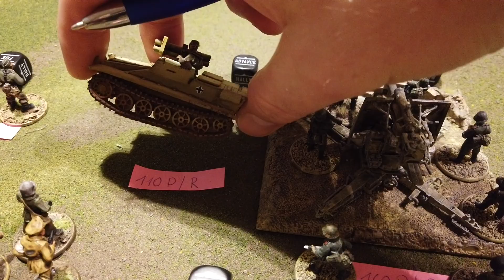Bolt Action Wie erstelle ich eine 1000 Punkte Armeeliste für Deutschland?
In diesem Video stellen wir euch eine 1000 Punkte Tunier- und eine 1000 Punkte Theaterliste für die Fraktion Deutschland im Bolt Action Tabletop Spielsystem von Warlordgames vor. Dies soll eine kleine Basisanleitung sein um relativ einfach in ein Spiel einzusteigen.

Inhaltsverzeichnis
00:00:00 Video Übersicht
00:03:05 1000 Punkte Tunierliste
00:19:46 1000 Punkte Theaterliste
00:38:22 Nachtrag